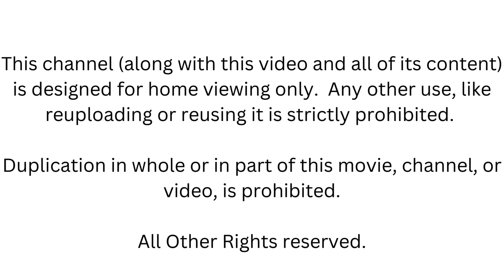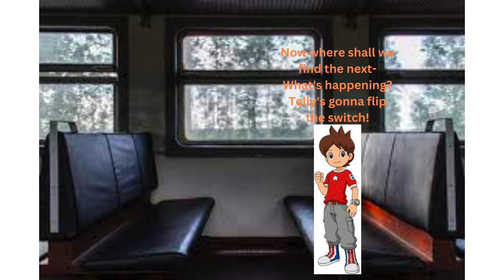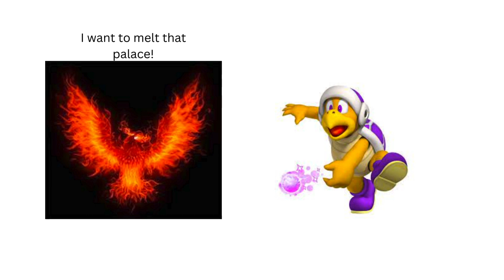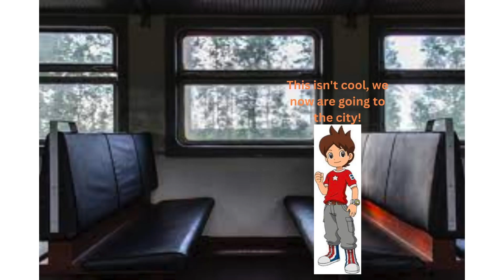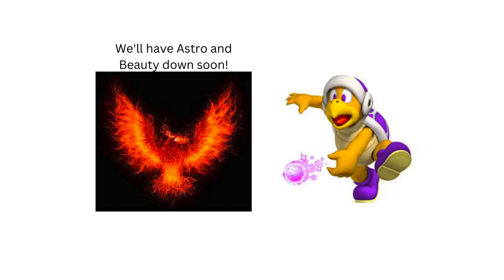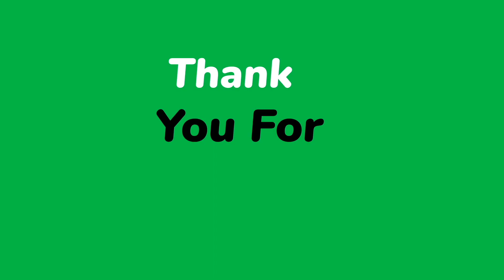The Adventures Of Astro And Beauty S4 E2: Train Tour (Part 2) (Part 1: The City And The Glaicer)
The Train tour is almost over! As Astro makes his way to the next town, he comes across Marshmallow and the Ridiculous Ordinary Bot Of Terror, while he makes his way to find Rapunzel. Throughout his journey, he comes across the Glacier and the City. Will Astro rescue the last of the princes before making his way to the Volcano?

Section 1: To The Ice Palace
Section 2: Over The City

Characters by @YOKAIWATCH, @SesameStreet, @LEGO, @Disney, and @NintendoAmerica.

Music Featured
Wii U Startup
Windows 8/8.1 Startup
Playstation 4 Startup
Maple Treeway (Mario Kart Wii)
Imovie Soundtrack
Snow Kingdom (Mario Odyssey)
Mini Boss (Wind Waker)
Forsaken Fortress (Wind Waker)
City (Duck Life 4)
Victory (Paper Mario Oragami King)
System Settings (Wii U)
Windows Vista/7/8/8.1/10/11 Shutdown